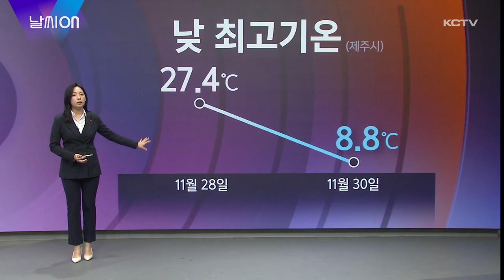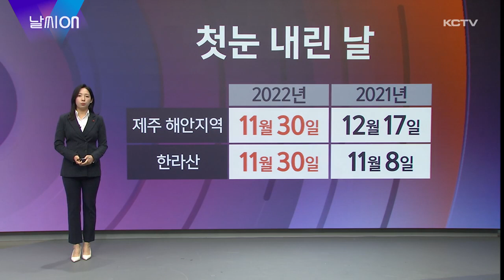날씨ON (기온 뚝…첫눈)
날씨를 자세하게 전해드리는 날씨온입니다.

겨울왕국이 된 한라산의 모습입니다.

지난 수요일 한라산을 비롯한 제주 곳곳에 올해 첫 눈이 내렸습니다.